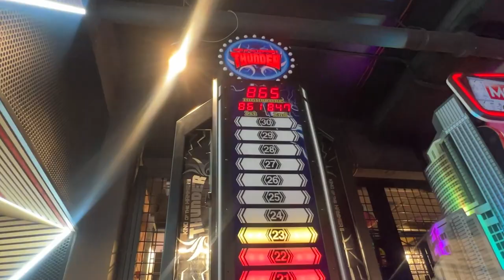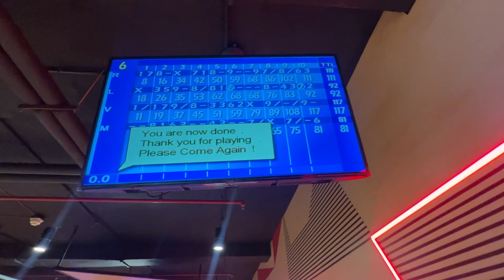8th Day || A day With ​⁠​⁠@LOKESHGAMER Fun, Masti, Dhamaal😂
8th Day || A day With ​⁠ Fun, Masti, Dhamaal😂

6th Day Special Event I met Co- Founder of Nothing Phone😱

5th day Ballu Ko Hospital Leke Jana Pada😨

30 Days 30 Vlogs Journey Begins😍

Romeo__gamer